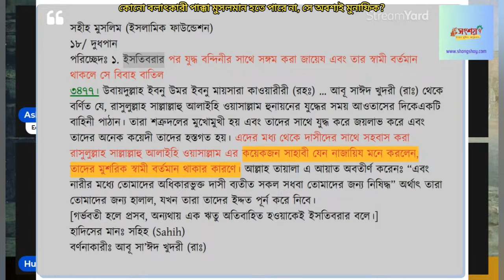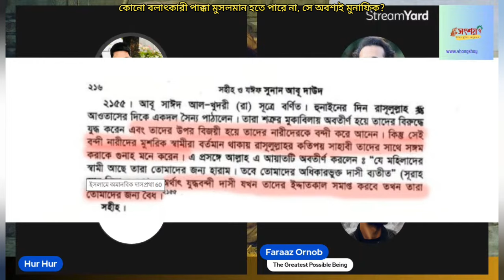কোনো ব্লাৎকারী পাক্কা সাচ্চা মুসলমান হতে পারে না, সে অবশ্যই একজন মুনাফিক?